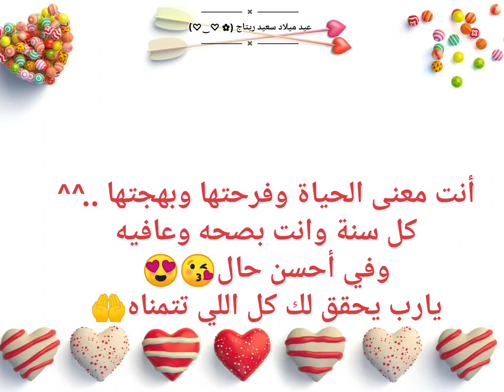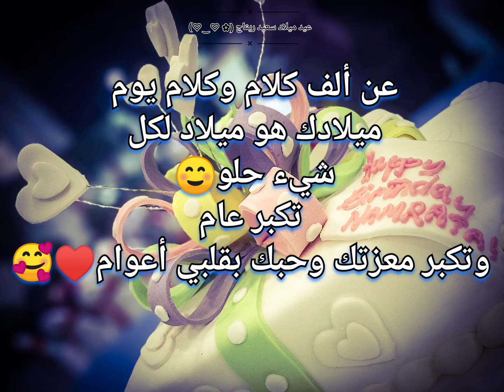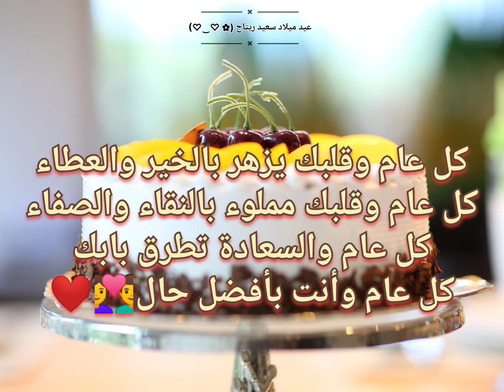تهنئة عيد ميلاد بإسم ريتاج || Anniversaire Ritaj